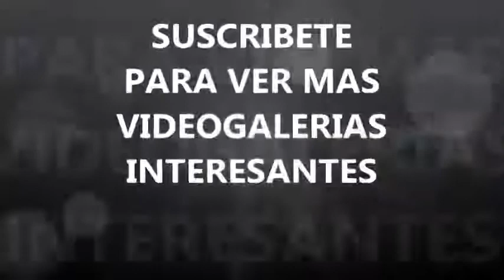el asombroso dragon de mar imagenes recopilacion increibles dragones marinos